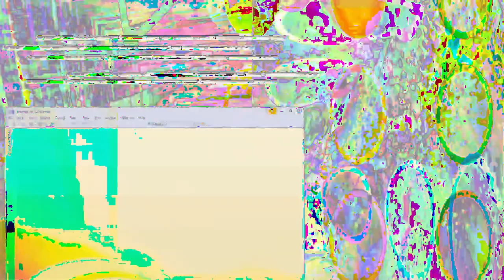[EPILEPSY WARNING] Movie 24 02 24 18h04m26s